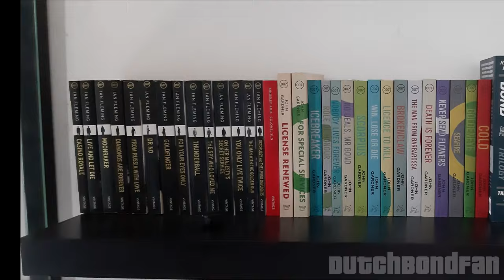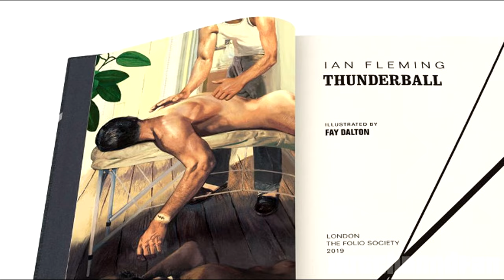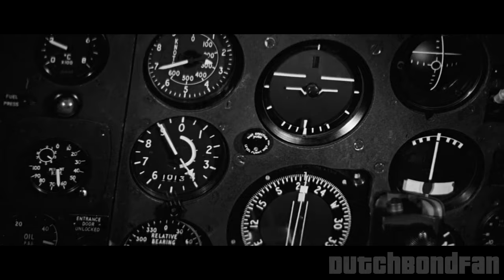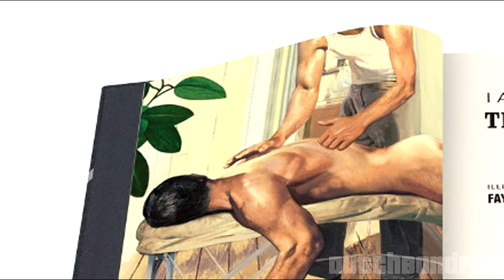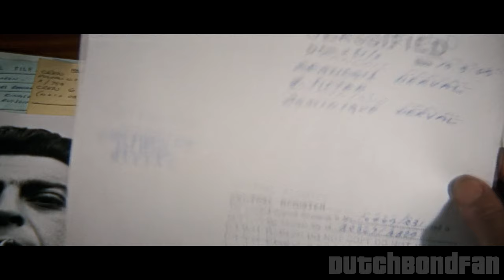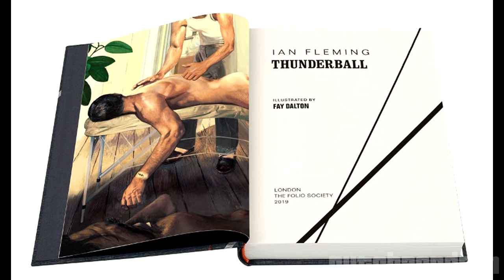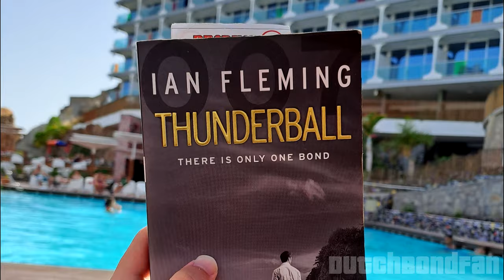📚 Reading 007 - Thunderball Review | The First in the Spectre Trilogy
Reading 007 finally returns with the next review in line: Thunderball. From here on in, all books are first time reads for me. Here's what I thought about it!

00:00 Introduction
02:11 Plot Synopsis
05:11 The Characters
13:18 Novel v.s Movies
15:51 Novel Verdict